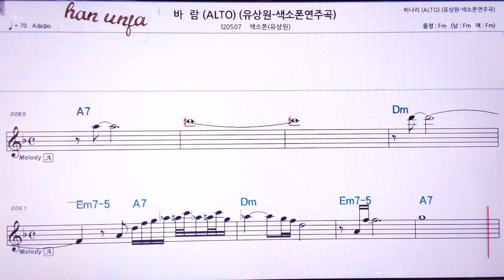💖바람/ (색소폰)유상원 👍MR,노래방, 악보, 코드,Karaoke With Sheet Music